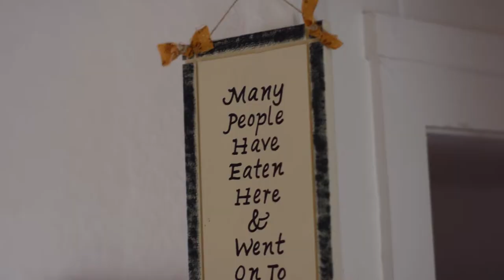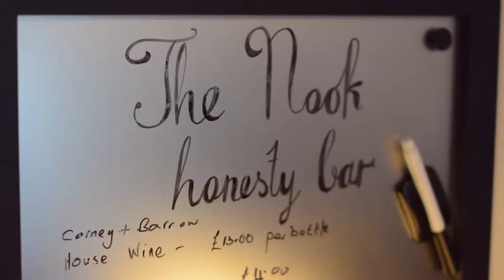A bird's eye view of Bush Nook Guest House and the surrounding area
A birds-eye view of the Pennine and Northumberland countryside around Bush Nook Guest House.